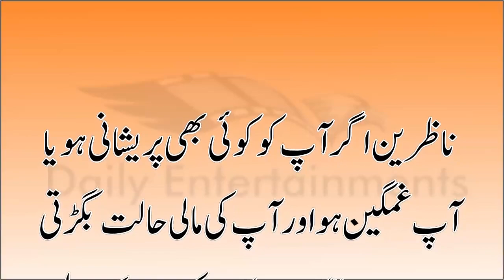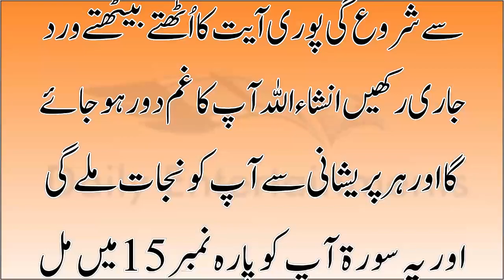Har Preshani Aur Gham Ke Liye Asan Amal